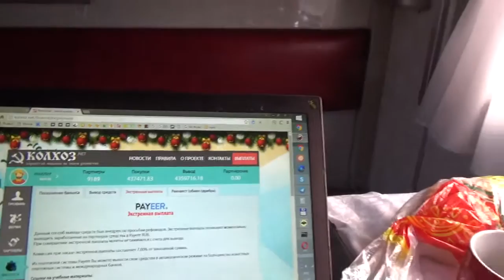ЧЧ за Красноярском, матает поезд